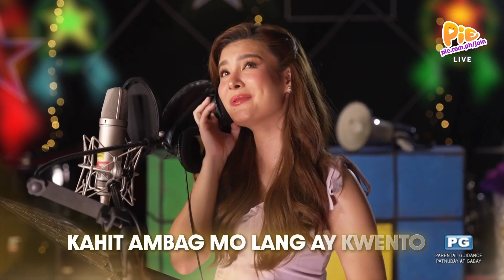PAK! PALONG FOLLOW (6/6) | November 13, 2022 | PIE Channel